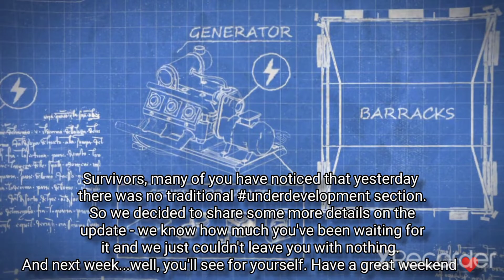LDOE-Information From KEFIR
Welcome to RedWine_Gamer! Here you will find the best Tips, Tricks and Guides for the most popular mobile games!

Last Day On Earth is a mobile zombie survival game from Kefir! Studios, currently in the early stages of BETA. It's similar to the experience you'll find in PC games like H1Z1, DayZ, 7 Days, ARK, etc. You play as the lone survivor in a post-apocalyptic wasteland, forced to seek food and shelter in a hostile environment. While not as deep as its PC equivalent, Last Day On Earth is a very deep game, even at this stage of development.

Handle : @RedWine_Gamer